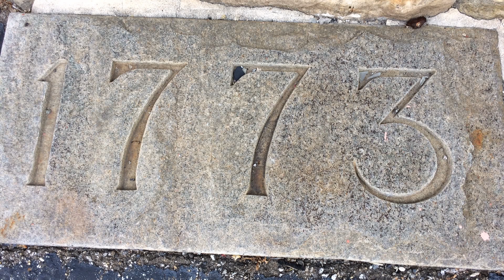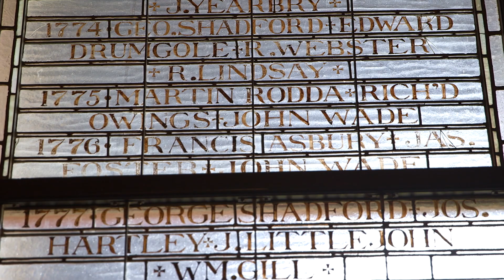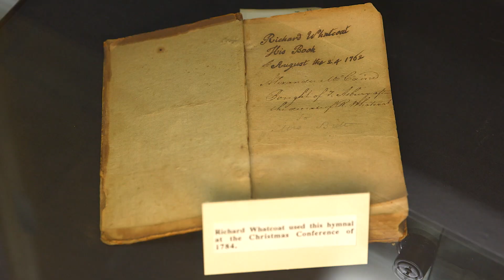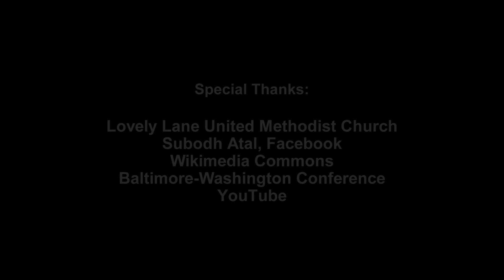Lovely Lane: A Methodist Birthplace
The roots of The United Methodist Church can be traced to Lovely Lane United Methodist Church in Baltimore, Maryland. On Christmas Eve 1784, pastors met at Lovely Lane and agreed on the formation of the Methodist Episcopal Church. Today, this Heritage Landmark is a place where visitors can explore history and attend worship with one of the oldest congregations in America.